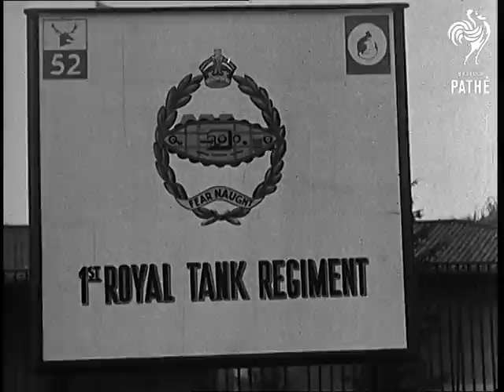World News In Review (1945)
Full title reads: "WORLD NEWS IN REVIEW".

Hiroshima & Nagasaki, Japan. Atomic bomb aftermath on Hiroshima and Nagasaki. Atom bomb exploding - this is one of the tests. Various shots of the damage to Nagasaki and Hiroshima.

New Mexico, United States of America (USA) - testing ground after atomic bomb explosion. Tanks and engineers working on atom bomb test in the desert in New Mexico. Close up shot of meter for measuring radio activity. Shielded tank for atom test. Men fitting on white canvas shoes. Man carrying Geiger meters. Remains of tower from which atom bomb was tested. Several men testing the ground and measuring radioactivity. Close up shot of sand after the bomb had exploded - 'it is fused into jade green glass crust'. Men inspecting the sand.

Gunnislake, Devon - searching for uranium. People searching for uranium in Gunnislake village.  Men digging and looking at various stones. Uranium is found in Terbernite - a green mineral rock. Men going home after a day's work.

Two women talking on street corner in Gunnislake. Woman washing step while another woman talks to her. Barman serving beer. Old men drinking beer at a table. Close up shot of elderly man drinking a pint of beer.

London - Stettinius talks on United Nation. Close up shot of a door marked E. R. Stettinius, Jr. Door opening. Several shots of US Secretary of State Edward Stettinius speaking about UNO (natural sound).

Berlin, Germany - Field Marshal Montgomery appointed Colonel Commandant of Royal Tank Regiment. Close up shot of a large sign of the 1st Royal Tank Regiment. Tanks and men on parade with Field Marshal Bernard Montgomery inspecting them. Field Marshall Montgomery inspecting troops. Close up shot of Monty speaking to officers on parade. Monty takes salute as men and tanks ride by.

England? - demonstration of floating air strip at sea. Long shot of a floating air strip 'Lily' with planes landing and taking off.

Bourne End, Thames Valley, Buckinghamshire - Perth to London express train crashes at Bourne End killing 40 and injuring 200 people. Close up shot of signal box at Bourne End. Wrecked railway coaches and breakdown cranes at work. Wrecked railway engine. Various shots of rescuers at work and clearing debris. Men inspecting the clothing for identification of victims. Pan along the scene of disaster.

Glasgow & Edinburgh, Scotland - Royal Family in Scotland. Close up shot of a huge bonfire blazing in Edinburgh. Giant fireworks going off.

Princess Elizabeth (later Queen Elizabeth II) surrounded by Girl Guides. Girls dancing around the Princess. Long shot of the gathering. Close up shot of Princess Elizabeth in Girl Guide uniform addressing the gathering.

Princes Elizabeth Street in Edinburgh with troops marching along during Scotland's Victory Parade. The King George VI, Queen Elizabeth (later Queen Mother), Princess Elizabeth and Princess Margaret taking salute. King's Own Scottish Borderers in the parade. Side view of King George VI taking salute. Royal Air Force men marching past camera with fixed bayonets. Royal Family on saluting base. The WAAF's marching past. Several shots of the Land Army girls marching past. Civil Defence workers march past.
 FILM ID:1165.21